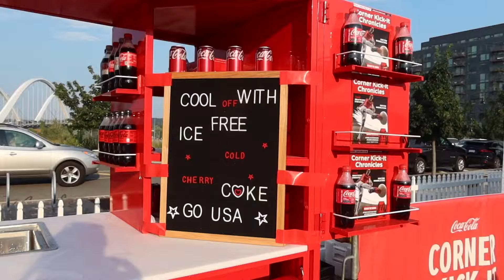A WEEK IN MY LIFE | traveling alone, lake day, farm life, USWNT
Be KIND to one another. WE LOVE YALL SO MUCH 🤎